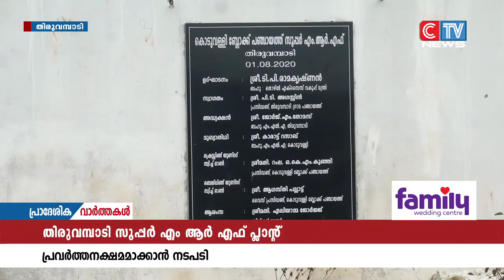തിരുവമ്പാടി ഗ്രാമപഞ്ചായത്തിലെ സൂപ്പർ എം ആർ എഫ് പ്ലാൻ്റ് പ്രവർത്തനക്ഷമമാക്കാൻ നടപടിയായി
തിരുവമ്പാടി ഗ്രാമപഞ്ചായത്തിലെ സൂപ്പർ എം ആർ എഫ് പ്ലാൻ്റ് പ്രവർത്തനക്ഷമമാക്കാൻ നടപടിയായി.പദ്ധതി പുനരാരംഭിക്കുന്നതിനായി കൊടുവള്ളി ബ്ലോക്ക് പഞ്ചായത്താണ് നടപടി തുടങ്ങിയത്. കോടികൾ മുടക്കി സ്ഥാപിച്ച മെഷീനുകൾ ഉൾപ്പെടെ നശിക്കുന്നതായി സി ടി വി പ്രാദേശിക വാർത്തകൾ നേരത്തെ റിപ്പോർട്ട് ചെയ്തിരുന്നു